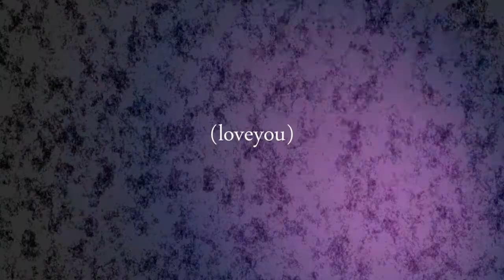The.City.Is.At.War. [Happy Birthday Soap!]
Today is the birthday of my beloved dear Eva aka thisissoap.
She is one of the most creative and talented young women I know. I love everything about her from her ideas, her videos, her singing voice, her cleverness, to her beautiful face and brows. She's just got a magical quality about her and she's someone I care for very much.
I hope she knows I'm always here if she needs me.

Soap, I hope you have a wonderful birthday. You deserve everything wonderful.

alsolol wut is that at the end
wut
ignore that
you don't see anything

Happy Birthdaaayyyyy!